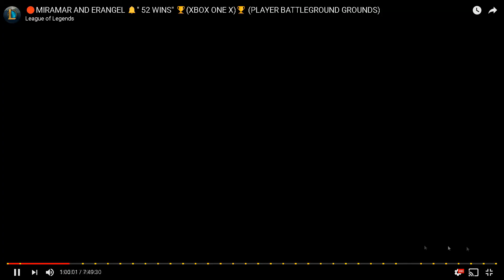😱20 KILL WIN DUO'S😱🍗 " WINNER WINNER"🍗(PLAYER UNKNOWNS BATTLE GROUNDS)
this was a duo's win with myself and wardy i got 12 kill's wardy got 8 kill's if you enjoyed this make sure you drop a like and subscribe for more win's and update.

please note my win include from the test server so for those who wanna just shit talk move on 😝
also sorry about the adds and the notifications on the videos.